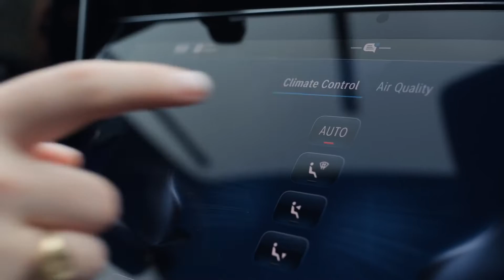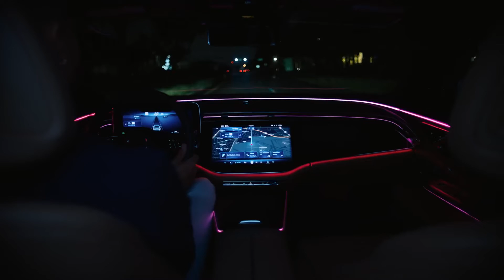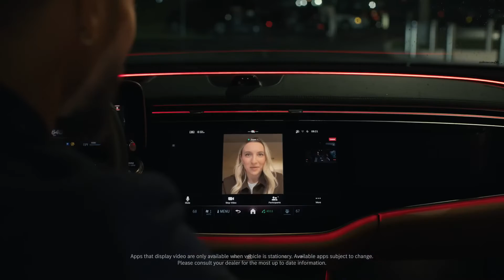The 2024 E-Class | Video Brochure | Mercedes Benz Upcoming Cars | Wheel Hunter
The 2024 Mercedes-Benz E-Class evolves with you.

The more you drive, the more the new E-Class adapts, understands, and recognizes you and your driving preferences – creating a truly personalized experience that is just as unique and distinctive as you.

The perfect harmony of advanced aerodynamics, modern aesthetics, and tailored innovation puts the 2024 E-Class in a class of its own.

 / mbusa

 / mercedesben.  .